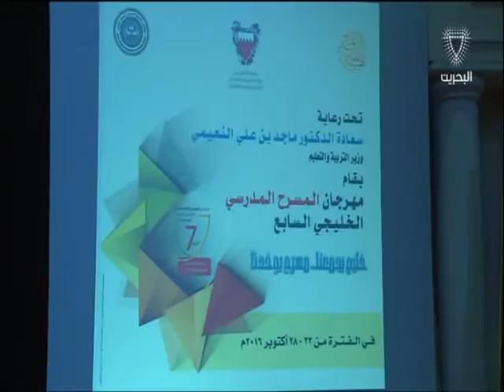البحرين: مملكة البحرين تستضيف مهرجان المسرح المدرسي الخليجي السابع